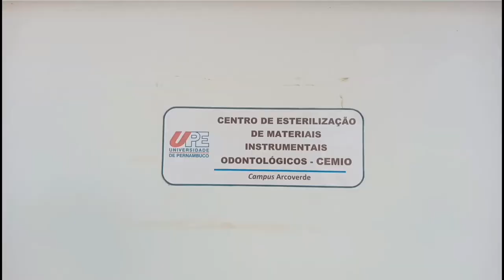CAMPUS ARCOVERDE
Dentro da sua estratégia contínua de interiorização, a Universidade de Pernambuco (UPE) implementou na cidade de Arcoverde um núcleo avançado de ensino com a oferta, a partir de agosto de 2011, dos cursos de bacharelado em Direito e Odontologia.
No início, os cursos funcionavam nas instalações da Escola Estadual Senador Vitorino Freire, localizada na Rua Gumercindo Cavalcante, nº 420, no bairro de São Cristóvão. Eram cinco salas cedidas para os primeiros docentes e discentes da UPE no município sertanejo.
A sede definitiva, consolidando oficialmente o Campus Arcoverde da UPE, foi inaugurada em outubro de 2017. A antiga escola estadual deu lugar a uma estrutura moderna para abrigar os mais de 300 alunos e professores da universidade.
O Campus Arcoverde tem 5.507,60 m² de área construída e conta com 20 salas de aula, laboratórios de informática e odontologia, 12 consultórios, sala de radiologia, sala de videoconferência e biblioteca. O investimento do governo do estado e do Ministério da Educação foi de R$ 6 milhões.